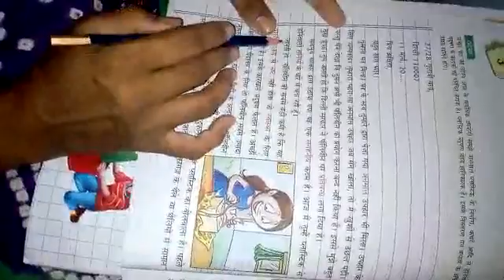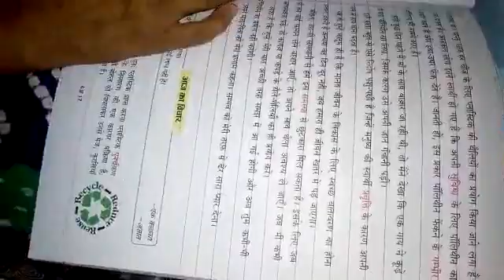4th class Sub-Hindi Teacher-Bimlesh